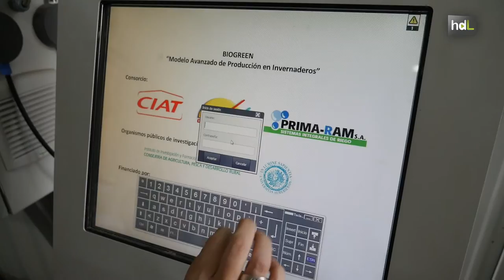HDL Invernaderos andaluces para climas áridos con dificultad para el cultivo de hortalizas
Un grupo de investigadores del IFAPA, el Instituto de Investigación y Formación Agraria y Pesquera de la Junta de Andalucía, está desarrollando dos prototipos de invernadero para exportarlos a países de climas áridos y semiáridos, principalmente situados en el Golfo Pérsico. Invernaderos para zonas en las que es muy difícil o imposible el cultivo de hortalizas como tomate, pepino o pimiento y que dependen del exterior para abastecerse de ellos.